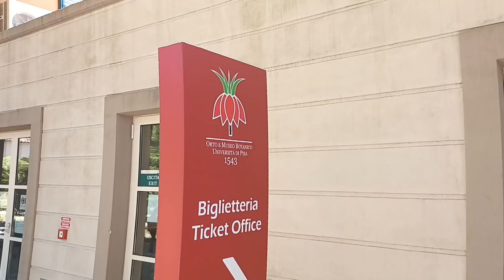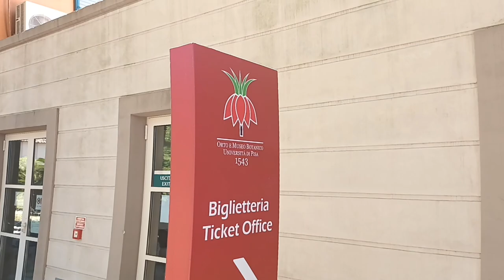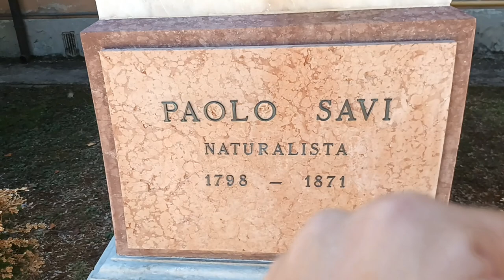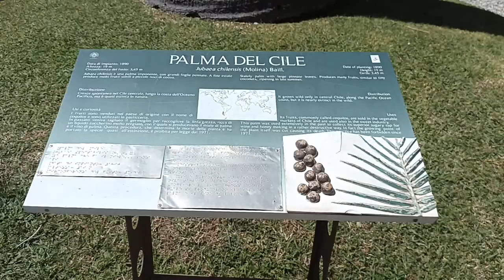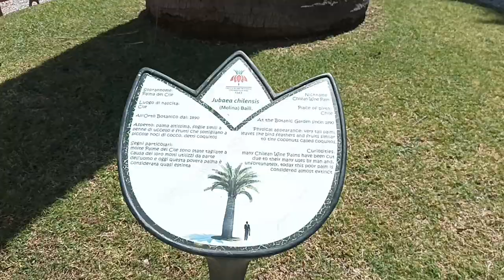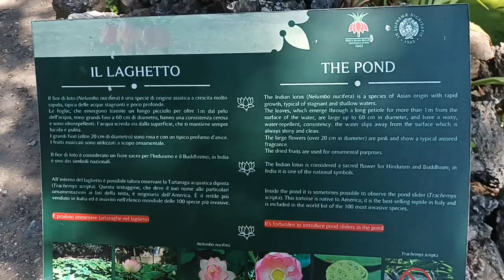Since 1543 The oldest Botanical Garden in Italy and Museum (Orto e Museo Botanico) Pisa Italy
Family ticket 8 €
Pisa is renowned for its leaning tower, marble cathedrals, and historic piazzas — so the city’s more naturalistic components often become overlooked. Orto Botanico di Pisa, or simply Pisa’s botanical garden, can be found in the city’s centre next to the beloved Piazza dei Cavalieri. The garden was the first university botanical garden in Europe, and to this day is still operated by the University of Pisa.

Founded in 1543 by the physician and botanist Luca Ghini, the Botanical Garden was moved from its original location on the banks of the river Arno. Today the gardens stretch about three hectares across the city’s ground and are host to plants from every continent in the world. If you’re staying in one of our villas near Pisa and Lucca, read on to discover one of the most breathtaking natural experiences in Tuscany.

A stroll through the gardens

The Botanical Garden is located along Via Luca Ghini, a road named after the gardens’ founder. This verdant paradise is hidden from the main city but just a few minutes from the Leaning Tower of Pisa, offering a relaxing walk through its luscious botany. Entry to the garden is free to students and children, with a forgiving price of €4 for a regular ticket. Be sure not to miss Green Sundays — every first Sunday of the month offers free entry to all.

Relish in the calming atmosphere as you stroll past water gardens with fountains and rejuvenating pools. The fountains provide ideal spots to sit in the sun and take in the flora surrounding you. Expect to see a range of blossoming buds in the 148 flower beds, including the romantic hybrid tea rose and graceful water lilies. Pisa’s Botanical Garden prides itself on the ancient Ginkgo biloba trees growing since 1787 and an extensive array of aquatic plants, some of which are endangered.

The Botanical Museum

The Grand Duke of Tuscany, Ferdinando I de ‘Medici, established Pisa’s Botanica Museum in 1591 as an accomplice to the gardens. The museum holds 17th-century portraits of famous botanists, artwork relating to botany as well as objects relevant to the teaching of the subject.

The Botanical Museum has been open to the public since April 2017, with its most esteemed exhibitions found in the Herbarium. This building is located at the centre of the Botanical Garden and has roughly 350,000 samples collected since the 18th century. The collection is split into General Herbarium and Historical Herbarium. The main attraction of the General Herbarium is the range of seagrasses, with the Historical Herbarium having a heavy focus on key individuals of Tuscan botany. Teodoro Caruel specialised in the flora of Tuscany, with 14,500 of his specimens displayed at the museum’s Herbarium.

The main building of the Botanical Museum is made up of seven rooms on two floors. Amongst the main attractions is in the first room, host to an ancient door made out of walnut, originally the grand entrance to the Giardino dei Semplici in Santa Maria. This room also displays a proud portrait of the founder Luca Ghini. The Botanical Museum’s main building also has dedications to great botanists, a reconstructed Wunderkammer (“Cabinet of Curiosities”) from the 16th-century as well as many other exhibits to explore.